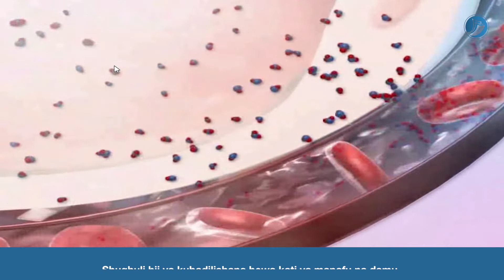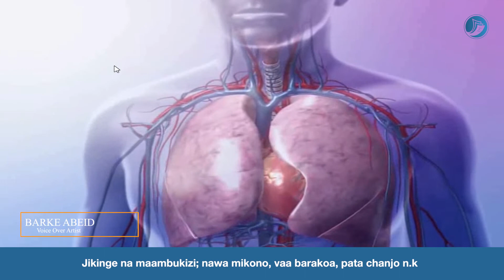EP07: KUPUMUA NI LAZIMA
Mfululizo  (series) wenye sehemu 10 unaoitwa LINDA MWILI WAKO umeandaliwa na WikiElimu na kuwekwa maneno na Barke Abeid

EPISODES
1. Seli za mwili ni kama kiwanda
2. Ukikosa ngozi utakufa
3. Tuna mifupa 206
4. Tunahitaji misuli kuishi
5. Mfumo wa fahamu unaongoza maisha yetu
6. Linda moyo wako
7. Kupumua ni lazima
8.  Safari ya chakula mwilini
9. Usisubiri, kukojoa ni muhimu
10.  Mfumo wa uzazi ni wa kipekee

JIFUZE ZAIDI KWENYE MITANDAO YETU YA KIJAMII